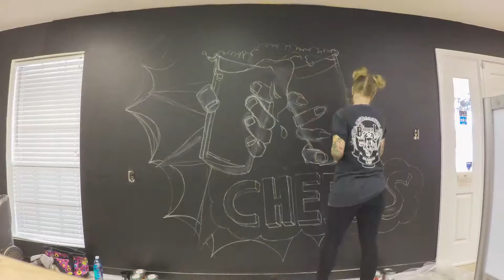CHEERS Pop Art Wall Mural for BATCH : Timelapse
Sabrina Hart is back at Creating In Cahoots in McKinney and creating an awesome wall mural for our upcoming BATCH event. This timelapse showcases the amount of work this piece took to create.

The full video documenting the creation will be uploaded to our YouTube channel when it is done.